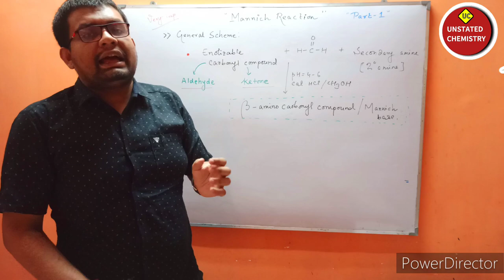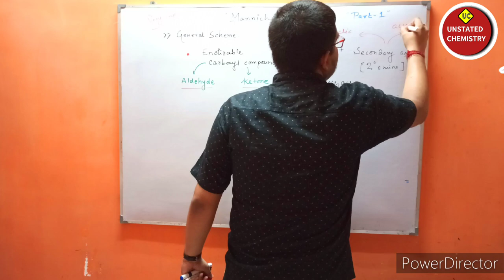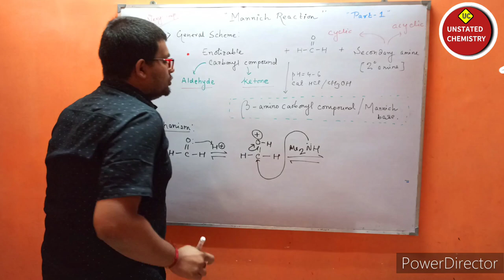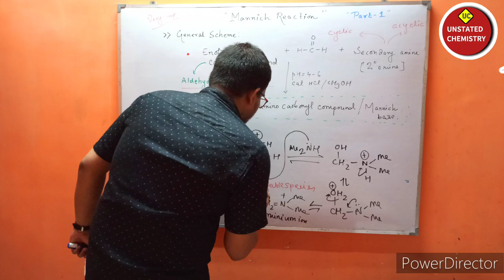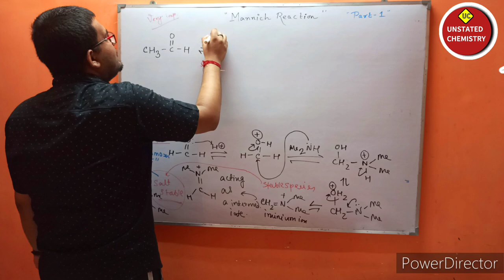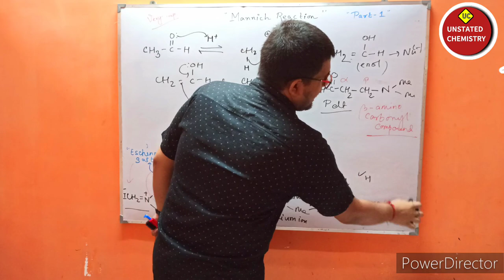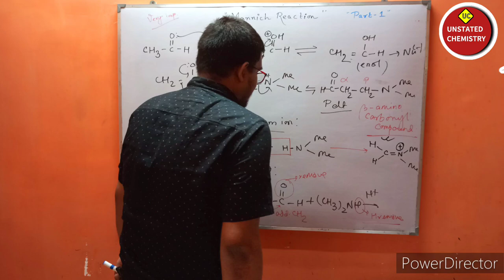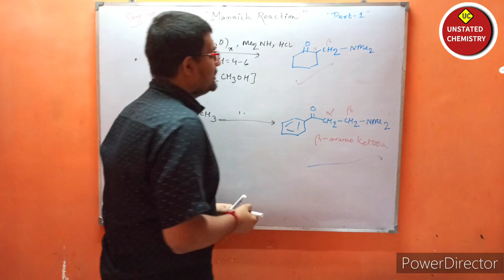Mannich reaction/mechanism/trick/examples.|Carbonyl based name reaction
In organic chemistry, the Mannich reaction is a three-component organic reaction that involves the amino alkylation of an acidic proton next to a carbonyl (C=O) functional group by formaldehyde (H−CHO) and a secondary amine.The final product is a β-amino-carbonyl compound also known as a Mannich base.[1] Reactions between aldimines and α-methylene carbonyls are also considered Mannich reactions because these imines form between amines and aldehydes. The reaction is named after Carl Mannich.

Key moments in the video:
00:00:10-Start
00:01:10-Basics of mannich reaction
00:04:03-Why secondary amine is taken?
00:06:00-Mannich reaction mechanism.
00:16:50-Trick for iminium ion.
00:18:30-Mannich reaction product trick
00:20:54-Mannich reaction questions.